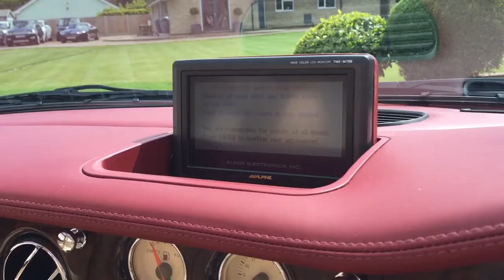BENTLEY ARNAGE RED LABEL IN RED FOR SALE